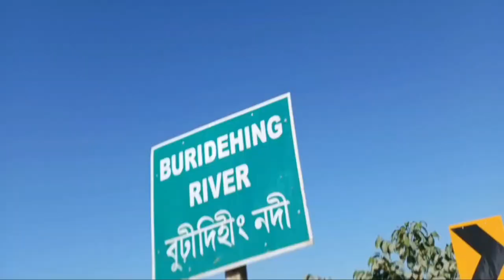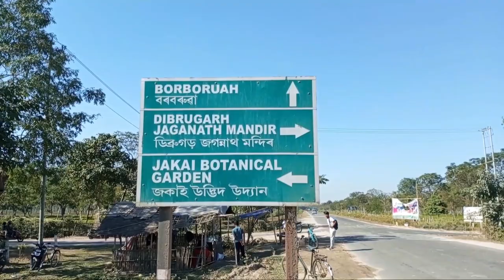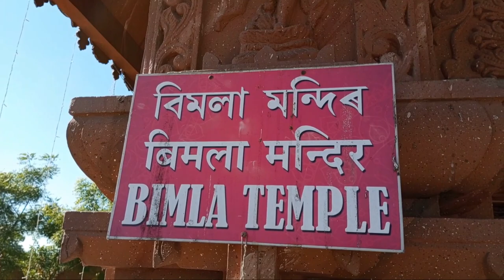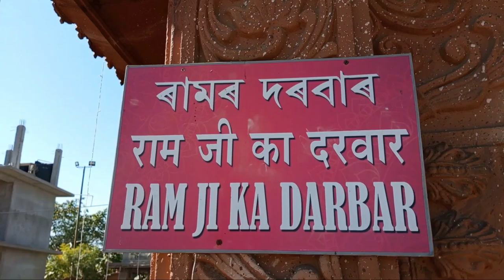A New Journey Start With Jagannath Mandir | My First Vlog